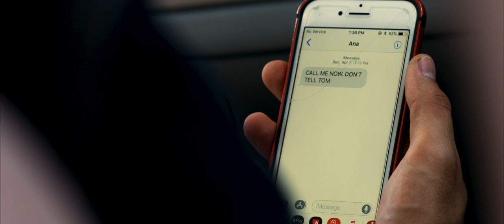Trailer - The Secrets We Keep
Ouroap.com